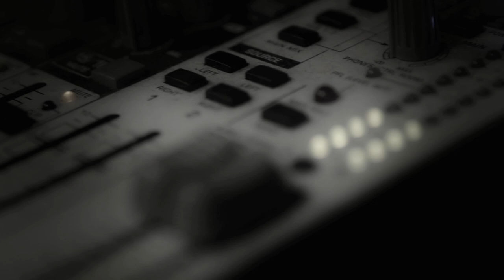Calma Carmona - There's No Other Girl (TEASER)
Watch the teaser for "There's No Other Girl" by Calma Carmona.

Upcoming Latin Soul Artist from Puerto Rico.

Directed by Eduardo Mariota
Produced by Anthony Elizo